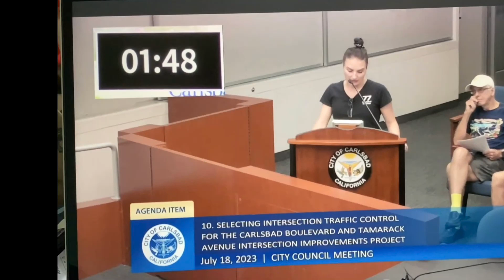Mona Gacon For Carlsbad City Council D2 2024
If you really care about Carlsbad City council,
DON'T VOTE FOR KEVIN SABILLICO
DO VOTE MONA GACON!